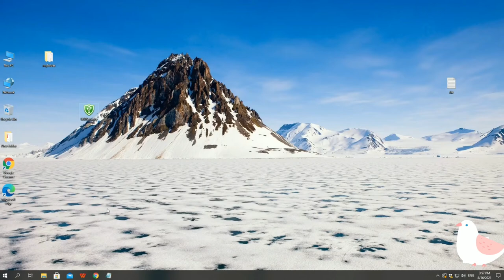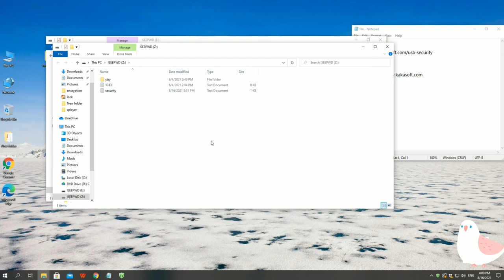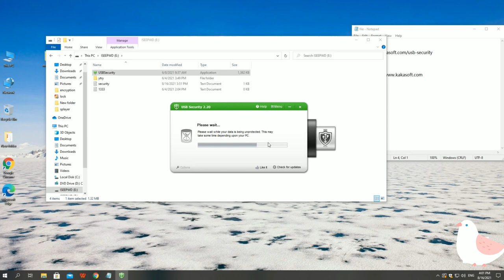Lock pen drive with password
Lock pen drive with password easily!

Lock pen drive so easy
Best way to lock pen drive with password
The simplest way to lock a pen drive with a password
Lock pen drive with password here